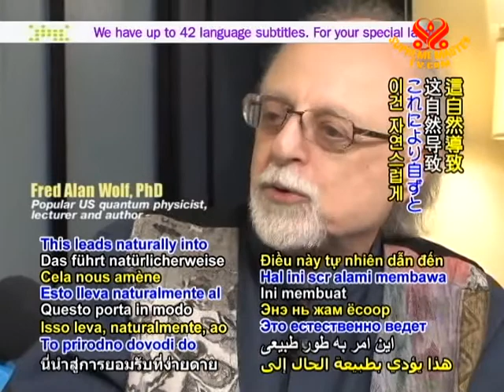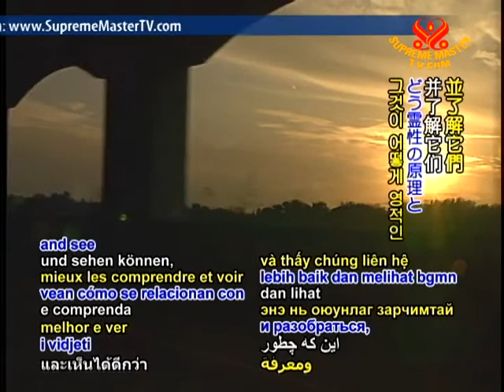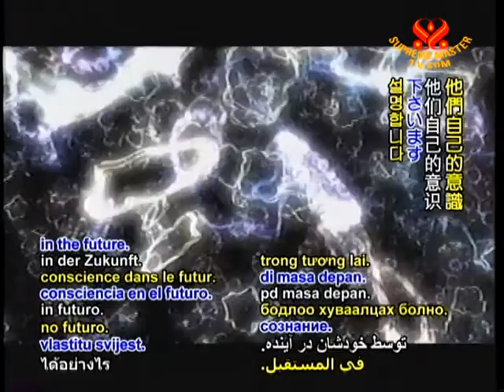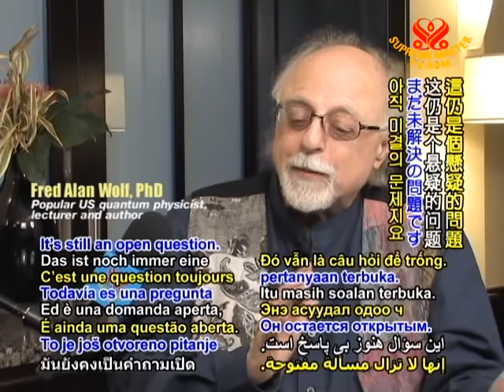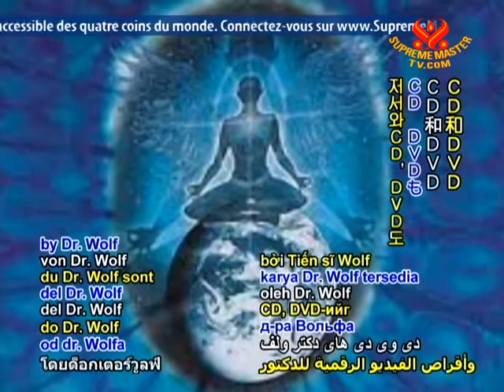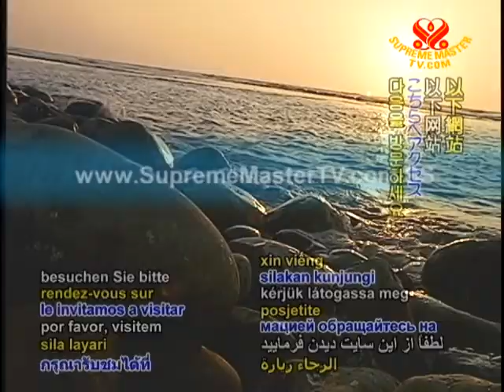Dr. Fred Alan Wolf and Quantum Spirituality (2/3)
• EE1565; Aired on 27 Dec 2010
An interview with a popular quantum physicist, author and lecturer from the United States, Dr. Fred Alan Wolf. He is known for explaining the complex laws of quantum physics in an engaging way so that non-scientists can better understand them and see how they relate to spiritual principles.  His perspective on fascinating subjects ranging from the nature of reality, to the quantum entanglement theory and the nature of parallel universes is expressed.